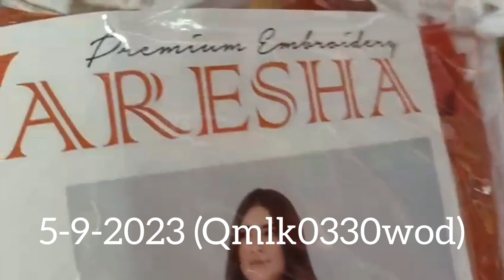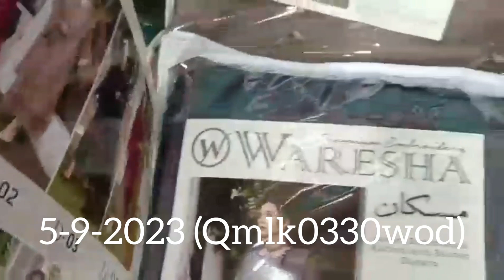Waresha luxury peech wool embroidery collection VOL 1 2023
5-9-2023
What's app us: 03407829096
Waresha vol 04
Full Fancy  Banarsi shirt
Full Fancy Banarsi Dupatta
Dyed AirJet Trouser
cod(Qmlk0330wod)